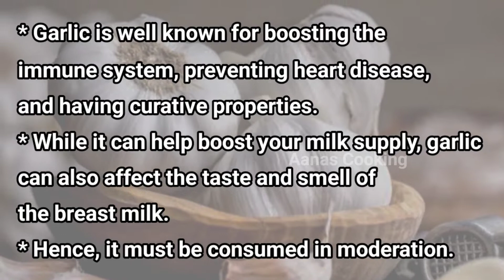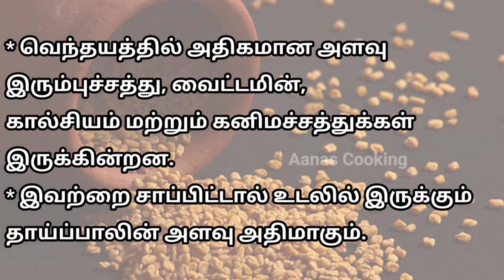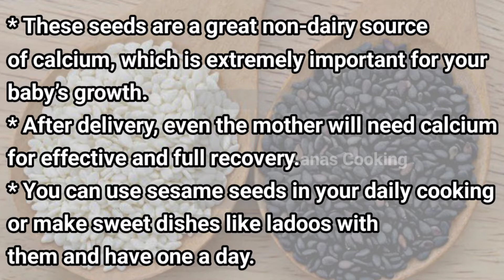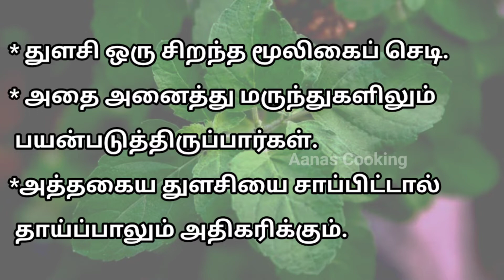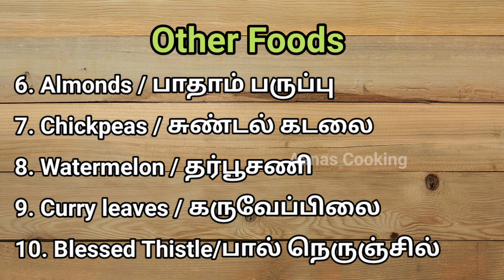Foods to Increase Breast Milk in Tamil/How to Increase Breast Milk naturally at home in Tamil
Foods to Increase Breast Milk/How to Increase Breast Milk Supply in Tamil/Foods Increase BreastMilk